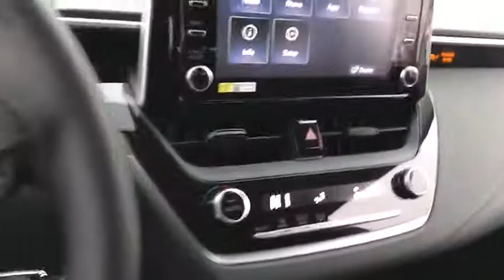2020 Toyota Corolla Chicago, Oak Lawn, Calumet city, Orland Park, Matteson, IL 20311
Celestite New 2020 Toyota Corolla available in Chicago, Illinois at Toyota on Western. Servicing the Oak Lawn, Calumet city, Orland Park, Matteson, IL area.

6941 South Western Ave.

Boasts 38 Highway MPG and 30 City MPG! This Toyota Corolla boasts a Regular Unleaded I-4 1.8 L/110 engine powering this Variable transmission. Wheels: 16 Wide Vent Steel, Wheels w/Full Wheel Covers, Variable Intermittent Wipers.* This Toyota Corolla Features the Following Options *Urethane Gear Shift Knob, Trunk Rear Cargo Access, Trip Computer, Transmission: Continuously Variable (CVTi-S), Transmission w/Driver Selectable Mode and Sequential Shift Control w/Steering Wheel Controls, Toyota Safety Sense P (TSS-P), Tires: P205/55R16 All-Season, Tire Specific Low Tire Pressure Warning, Systems Monitor, Strut Front Suspension w/Coil Springs.* Visit Us Today *Treat yourself- stop by Toyota On Western located at 6941 S Western Ave, Chicago, IL 60636 to make this car yours today!